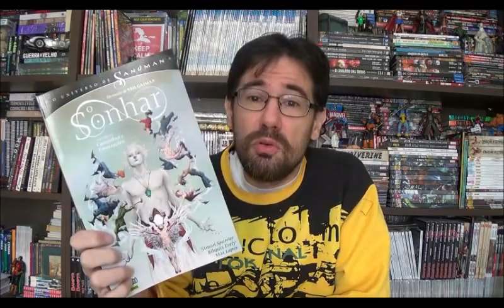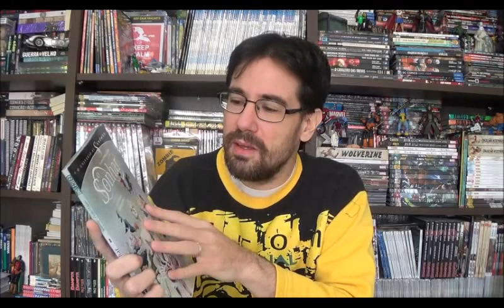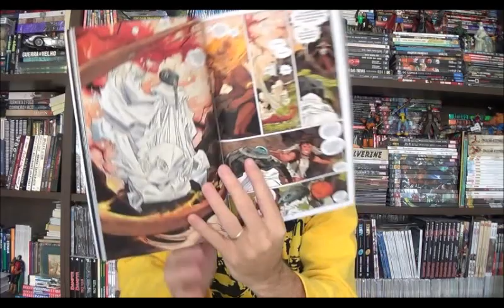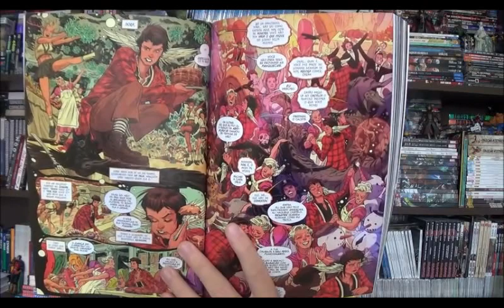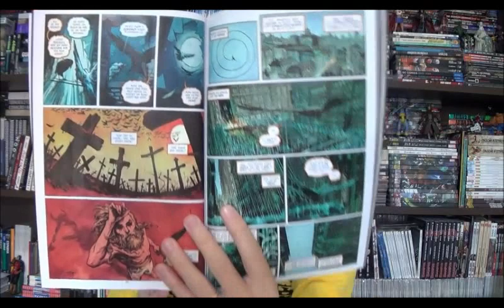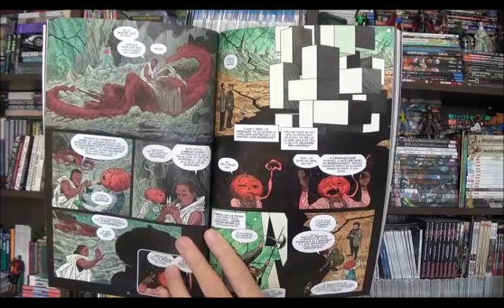Chapéu do Presto Especial - Universo de Sandman: O Sonhar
Bem-vindos a mais um Chapéu do Presto especial e no episódio de hoje vamos mergulhar no mundo do Sonhar, o universo do Sandman criado por Neil Gaiman  dos anos 80 retornou na comemoração dos seus 30 anos.

30 anos depois, volta para a editora a fim de coordenar o retorno da mitologia que criou. É o primeiro volume a Panini acabou de lançar nas bancas, Sonhar, caminhos e emanações, que contém o prólogo desse reinício The Sandman Universe e as seis primeiras edições de The Dreaming.

⚠ Link para compras na Amazon

Campinas - SP
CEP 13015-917